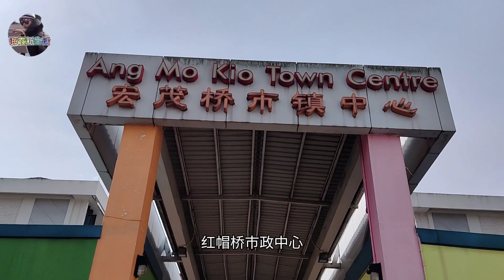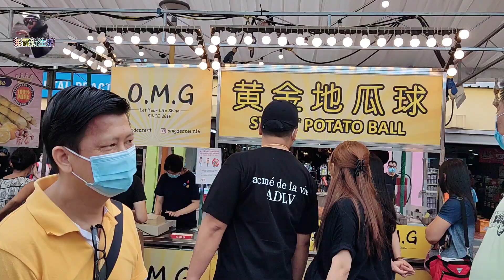流动夜市@新加坡宏茂桥（Ang Mo Kio） 夜市 小吃美食娃娃机排长队 充满烟火气的生活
新加坡夜市 宏茂桥流动夜市已经开始营业，时隔两年，大家可以去到现场吃喝啦，
这一次就在宏茂桥市镇中心，举办的流动夜市，会从4月9日营业至5月2日 活动时间：10am-10pm，超过10多个摊位，售卖小吃、饮料、日用品、盆栽、服饰等，还有夹娃娃机！而人流量也超出预期~现场可说是人山人海啊！